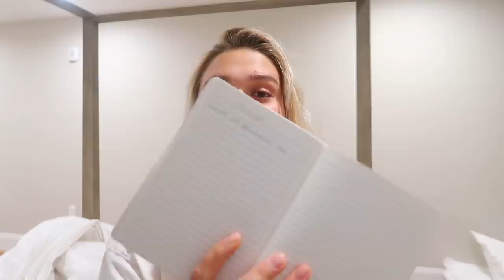VLOG | spring try on haul, mini day in my life!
Relaxed Shirt Jacket
Frankie Says Relax Hoodie and Joggers Set
Shiny Faux Leather Boots
High-Leg Bikini Bottoms with Medium Coverage
Short Crop T-Shirt
Belt with Double Buckle
Graphic Sweatshirt
High-Waisted Stuff Cuffed Joggers
Sock Boots
Howdy There Cow Bikini Set
Lace-Up Mini Dress
Satin Top

xx, Emma